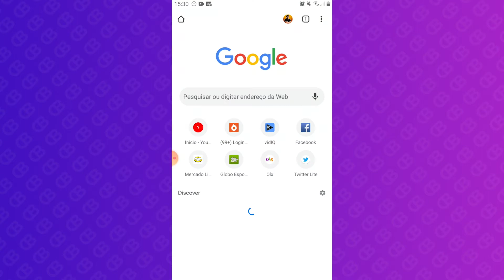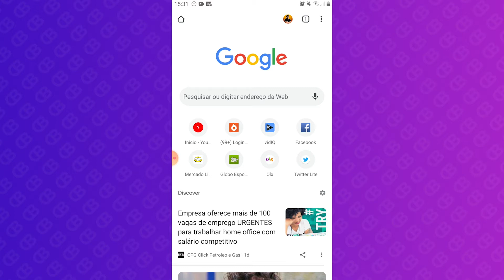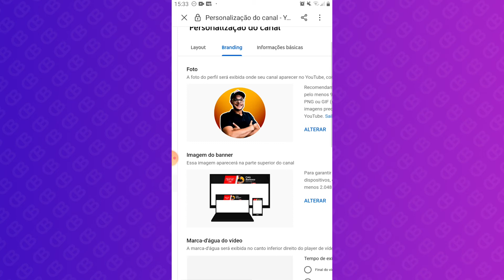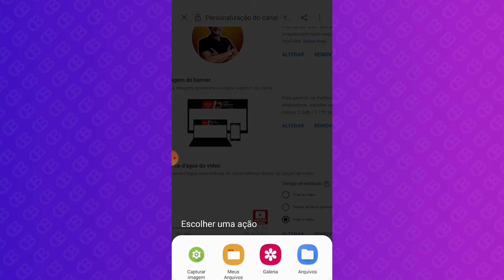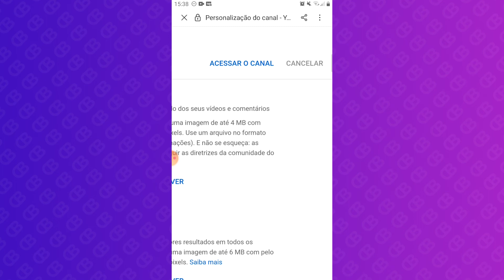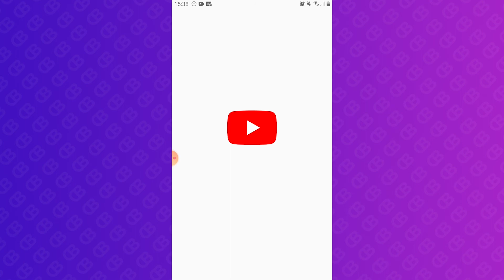COMO COLOCAR BANNER NO YOUTUBE USANDO APENAS PELO CELULAR (Simples, Rápido e Atualizado)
Aprenda de forma fácil a como colocar banner do youtube usando apenas o seu celuar.

Muitos criadores de conteúdo aqui para o Youtube tem apenas um celular para criar seus vídeos e gerenciar seu canal no YouTube, por isso resolvi criar esse vídeo para ensinar como você pode colocar a arte do seu canal no YouTube usando o celular.
🔻🔻 Continue Aprendendo Abaixo 🔻🔻

Coloque os seus vídeos na 1ª Página com o VidIQ
Equipamentos Que Eu Uso:
💻 Notebook Acer Aspire E5-573
⌨ Edição: Adobe Premiere
🎥 Câmera: Samsung J7 Prime
🎙 Microfone de Lapela
💡 Ring Light

Salve galera, tudo bem? Meu nome é Caio (mas isso você já sabe hahaha) e este canal eu quero te mostrar, pegar na sua mão e te ensinar tudo que venho aprendendo para você crescer o seu canal no Youtube também!

Por isso se você tiver alguma dúvida pode deixar um comentário ou então me faz um  visita aqui @caiobarbosayt que eu vou ter o prazer te ajudar no que você precisar, demoro?

TAMO JUNTO! 👊🏽